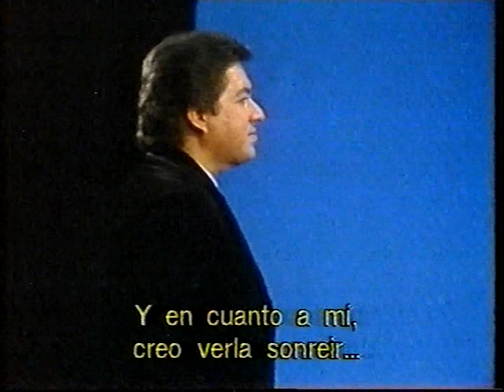FRANCISCO ARAIZA (2/4) in Werther: Il faut nous séparer... Rêve, extase, bonheur... (1989)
Il faut nous séparer... Rêve, extase, bonheur...
Jules Massenet: "Werther"
Francisco Araiza, tenor
Doris Soffel, mezzo
Madrid, Teatro de la Zarzuela, 1989
Miguel Ángel Gómez Martínez.